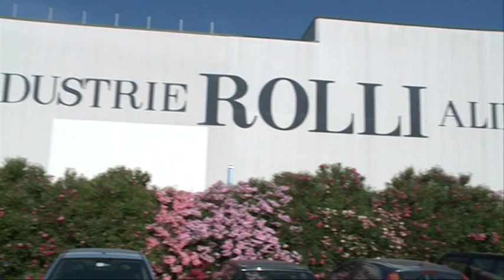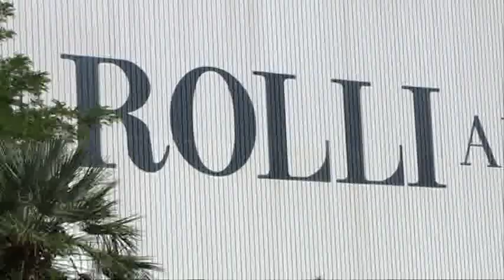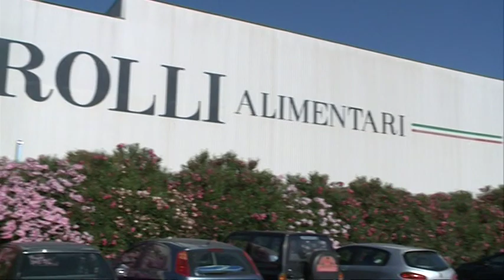Rolli Alimentari, riparte lo sciopero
Lavoratori della Rolli Alimentari di nuovo in sciopero contro la decisione dell'azienda di applicare ai propri dipendenti il contratto agricolo e non più quello di categoria per chi lavora nel settore dell'industria alimentare.